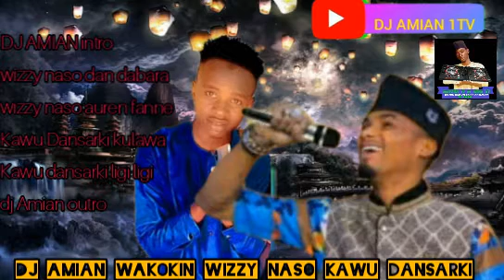DJ AMIAN REMIX NA WAKOKIN WIZZY NASO FT KAWU DAN SARKI 2023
WIZZY NASO
Kidanhadaremix freebeat sabuwarwakarumarmb umarmb2023 Autamg sabuwar wakarautamg autamg2023 sauakokinausa#ti#hausaremix#zafafanwakoki#zzarso#bakoritv#seasonfilm#wuff#sanda#luuluu#ukusauuku#jahilinmalami# Dan sholitv#daddyhikimatv#mubarakeeytv#mazajetv#thumbnail#djmaansoor#hidimatv#xxx#aljazeera#news#labaranbbc#kannywood#daushetv#maisanaakanotv#nakowatv#parisatv#mahdytech#yaddaake#yaddazaka#OK#soyayya#hamisubreaker#adogwanja#warr#chass#episodes#burTai#nigeria#arewa#awa24#arewa24#tauraruwa#abuja#bauchi#abunmamaki#abunalajabi#algaitadub#sultanfilmfactory#zinariyahausatv#liyaliya#kawudansarki#umarmb#umarmshareef#adamazngo#jakadiya#madagwal#comedian#saniahmad#djsauti#sautindjmansoor#rayuwa#mutuwa#sosai#yaKamata#innalillahi#yanzuyanzu#sheikabduljabbar#kotu#hukunci#rataya#musulmai#barkadasallah#happynewyear#happychristmas#fridayd#snsbsbzzarso#bakoritv#seasonfilm#wuff#sanda#luuluu#ukusauuku#jahilinmalami# Dan sholitv#daddyhikimatv#mubarakeeytv#mazajetv#thumbnail#djmaansoor#hidimatv#xxx#aljazeera#bbcnews#labaranbbc#kannywood#daushetv#maisanaakanotv#nakowatv#parisatv#mahdytech#yaddaake#yaddazaka#OK#soyayya#hamisubreaker#adogwanja#warr#chass#episodes#burTai#nigeria#arewa#awa24#arewa24#tauraruwa#abuja#bauchi#abunmamaki#abunalajabi#algaitadub#sultanfilmfactory#zinariyahausatv#liyaliya#kawudansarki#umarmb#umarmshareef#adamazngo#jakadiya#madagwal#comedian#saniahmad#djsauti#sautindjmansoor#rayuwa#mutuwa#sosai#yaKamata#innalillahi#yanzuyanzu#sheikabduljabbar#kotu#hukunci#rataya#musulmai#barkadasallah#happynewyear#happychristmas#fridayd#snsbsbUmarmshareef#wakokinumarmshareef#alinuhutv#sabuwarwakarkawudansarki#ayatullahitage#bollywoodtv#danyarbawa#arewamedium# = = = = = = = = = = = = = = =